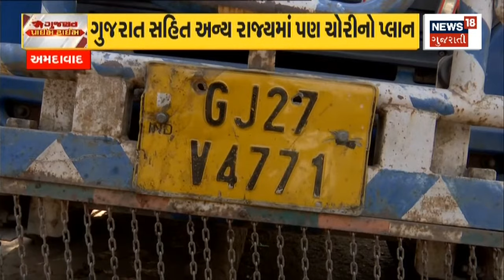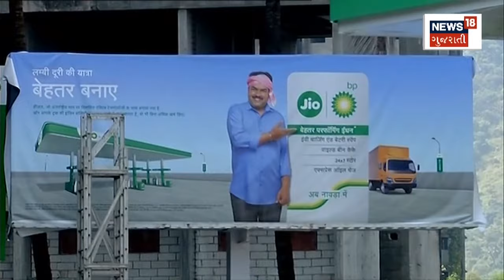Gujarat Prime Time : પવનદેવનો કેવો રહેશે મિજાજ? | Wind Forecast In Makarsankranti | News In Gujarati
Know the biggest answer to the biggest question. Know whether Pawandev will be angry or happy?

સૌથી મોટા સવાલનો જાણો સૌથી મોટો જવાબ.જાણો પવનદેવ રહેશે નારાજ કે ખુશ?n18oc_gujarat